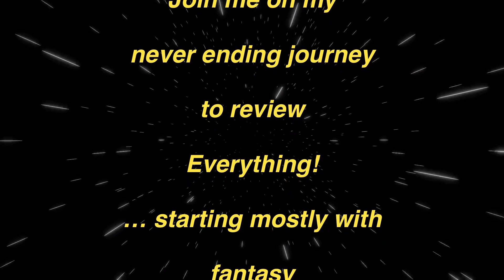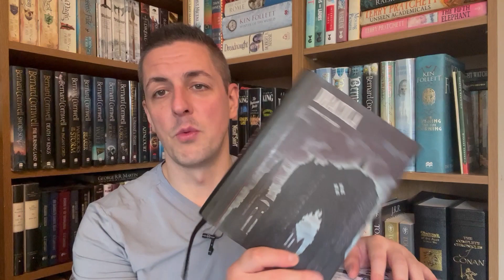Autumn Wrap Up - Every Book Ranked!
In this video I rank all the books I read in Autumn 2023.